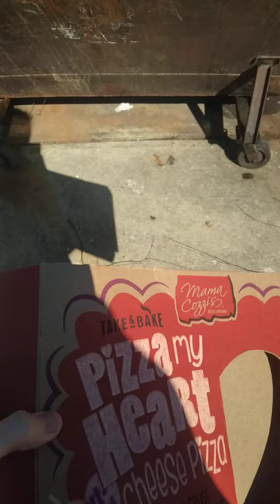Trash Talk: Chemical Catastrophes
Date of Recording: February 18th, 2023

This situation is entirely horrible and unacceptable. Shame on everyone involved. Justice for Ohio. Enjoy.